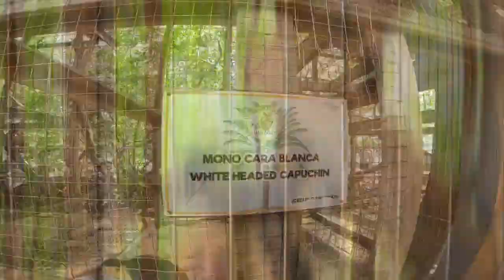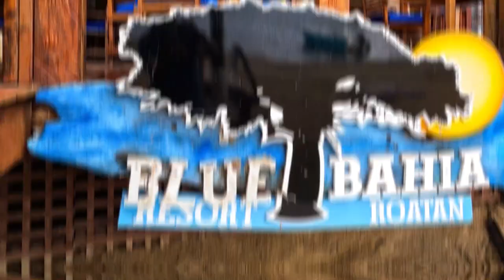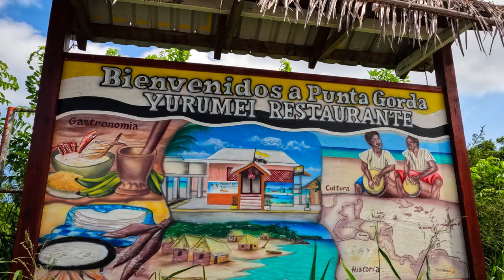Roatan Honduras Vacation Video Nov 2023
We visited the beautiful island of Roatan off the coast of Honduras.  It was a wonderful week and would highly recommend this remote island.